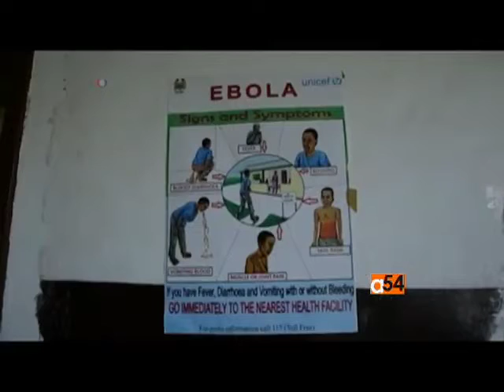Africa Year in Review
A look back at Africa's top news stories.